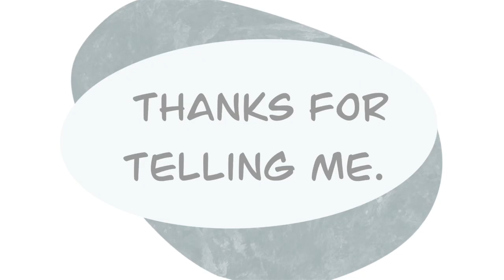Important Announcement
So this is an Important Announcement for my channel kind of, so hopefully you guys want to see some comics of my characters too. Make sure to leave some questions in the comments if you want to be featured in the next video.
Oc's-
Skull
Lazarus
Sebastian
Plague
Doc